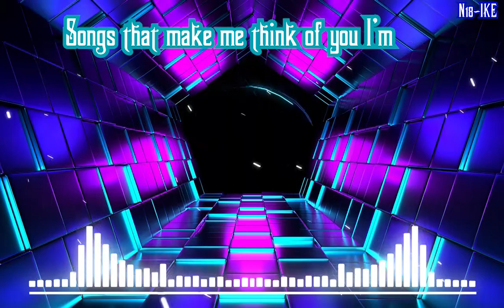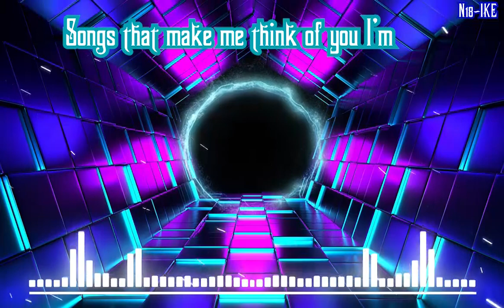Mccoy Rodolfo Official Music | Songs that make me think of you I'm